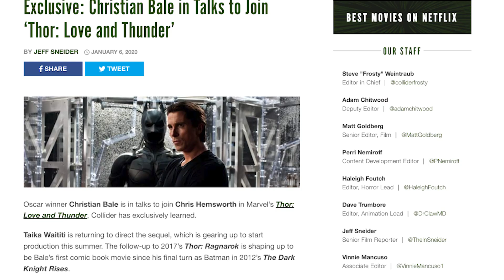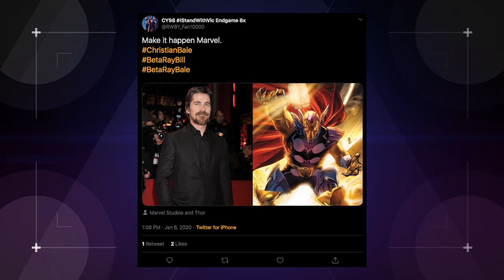Who is Christian Bale Playing in Thor: Love and Thunder? (Nerdist News w/ Dan Casey)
Could Batman be joining the Marvel Cinematic Universe? “The Dark Knight” star Christian Bale is reportedly in talks to join the cast of the upcoming Phase 4 outing “Thor: Love and Thunder”, but who could he possibly play? Dan pulls out his longboxes to find out who it could be on today’s Nerdist News!

Do you think Bale is more likely to play a hero or a villain?

Images: Disney/Warner Bros.